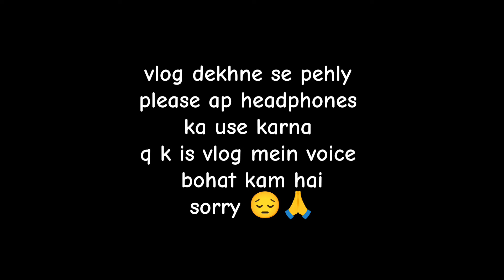Barish Wala Vlog 😂 पाकिस्तानी हिंदू परिवार व्लॉग 💝